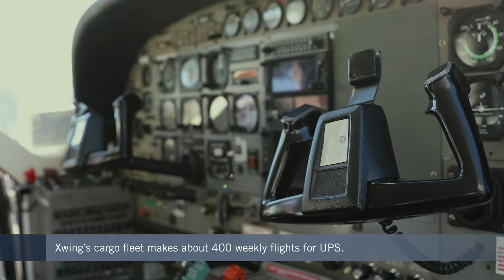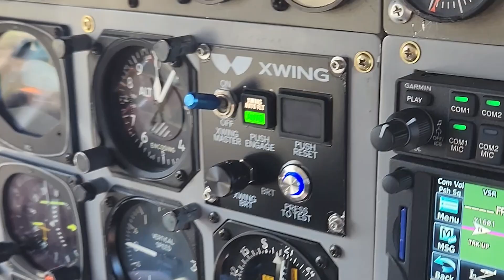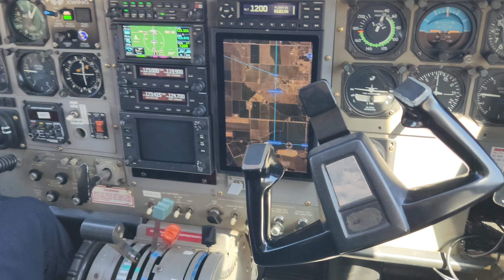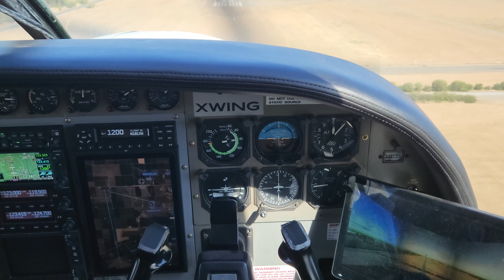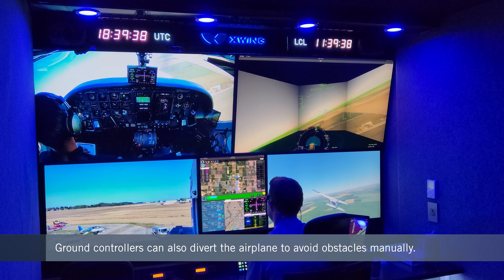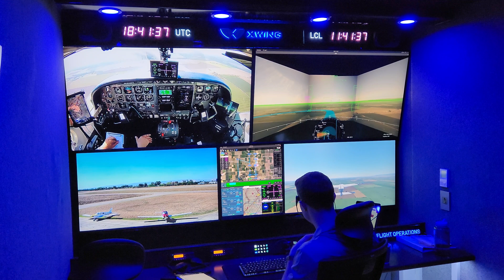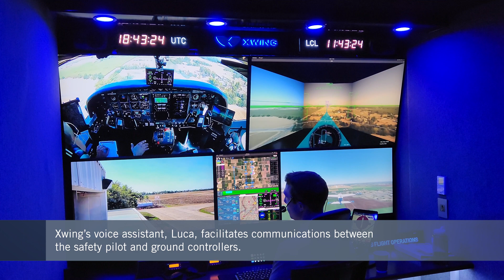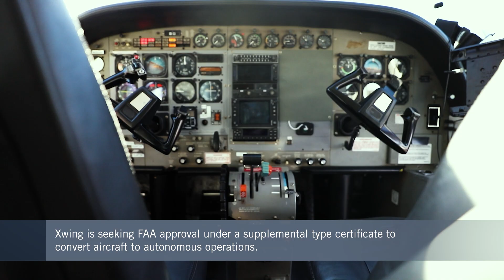What It’s Like to Fly on Xwing’s Experimental Self-flying Cessna Airplane – FutureFlight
for all the news on developing aviation technology.

Autonomous flight pioneer Xwing brought FutureFlight reporter Hanneke Weitering along for a demonstration ride on the company’s modified Cessna 208B Grand Caravan. She is one of a small number of passengers to have flown in the experimental aircraft, which is mainly intended for cargo operations. For now, Xwing’s  autonomous flights always have a safety pilot on board, but the company plans to operate a fleet of pilotless cargo airplanes after it receives supplemental type certification from the FAA, which it expects to achieve in 2024.